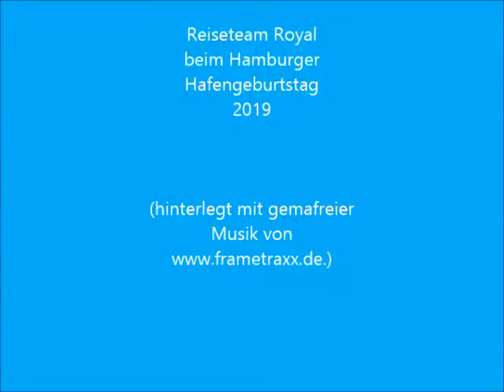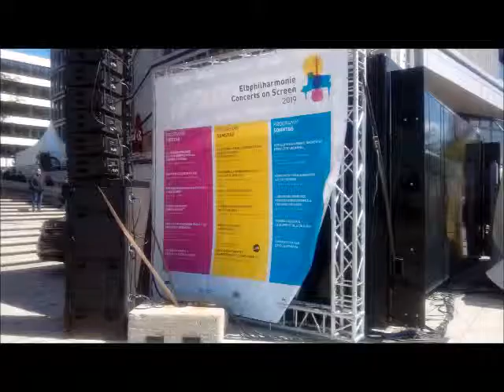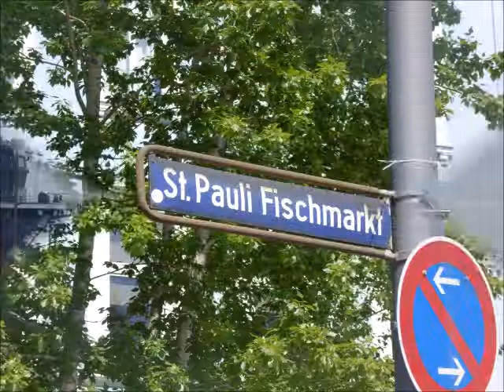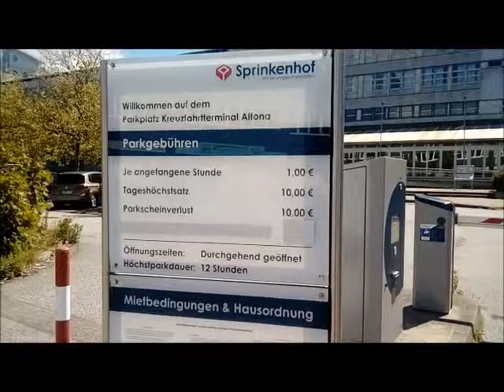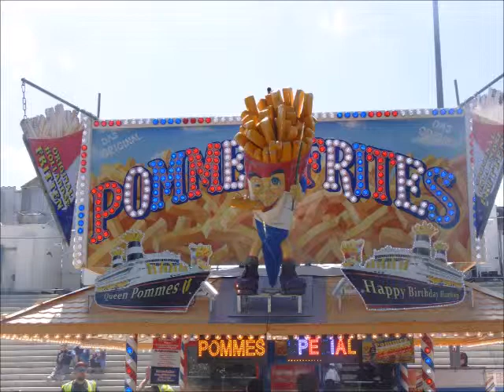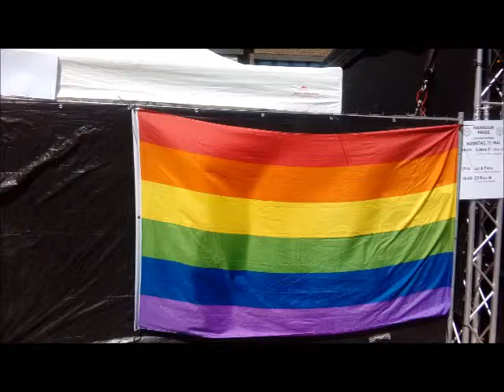Hamburger Hafengeburtstag 2019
Impressionen vom Hamburger Hafengeburtstag. Auch als Abfahrtshafen für Kreuzfahrten natürlich ein Highlight!